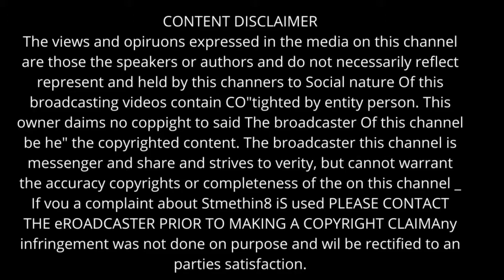Crazy Weather Heavy Storm in Xalapa Veracruz Leaves City Underwater | fuerte illuva Xalapa Veracruz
Crazy Weather Heavy Storm in Xalapa Veracruz Leaves City Underwater  | Clima loco fuerte tormenta en Xalapa Veracruz deja la ciudad bajo el agua  Disaster

Xalapa lluvia

Xalapa

veracruz lluvia

veracruz lluvias

veracruz

hanna storm

Inundación en Bugambilias del Sumidero en Xalapa diversos sectores de la capital veracruzana con afectaciones por lluvia.

Music credit

Note : All this products in this video belong to the website owner and the product owner. This is not a promotional video, just some cool gadgets that makes our life better.